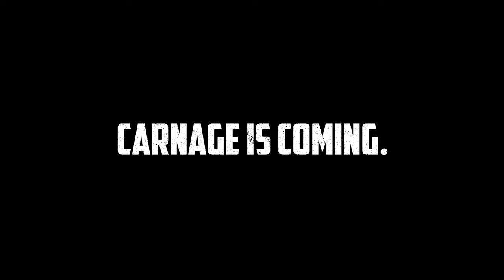Wreckfest (Консольная дата релиза Trailer)